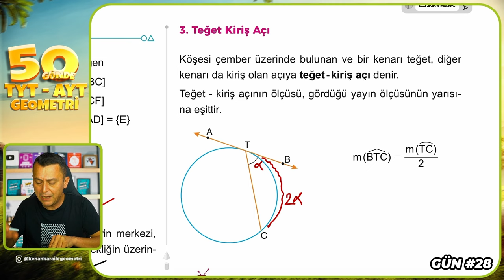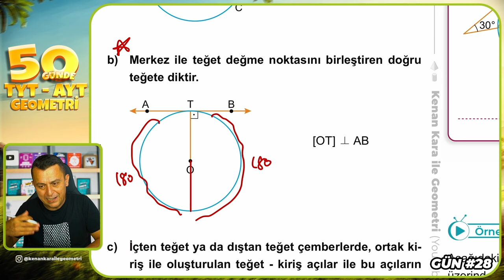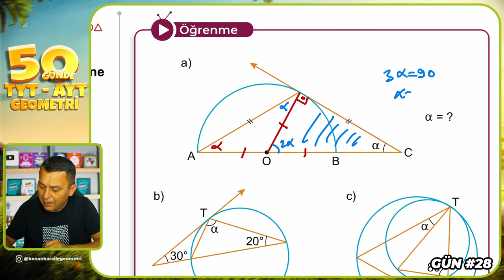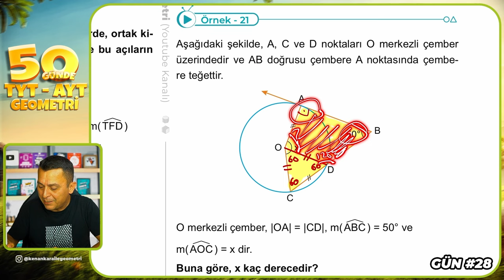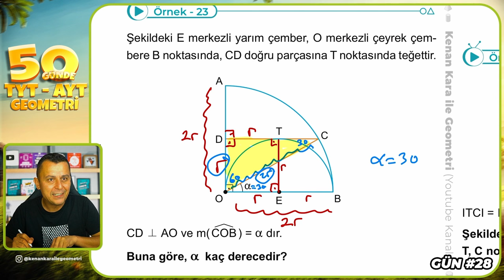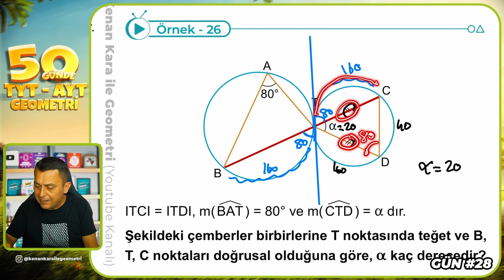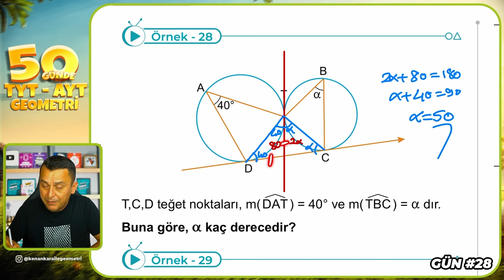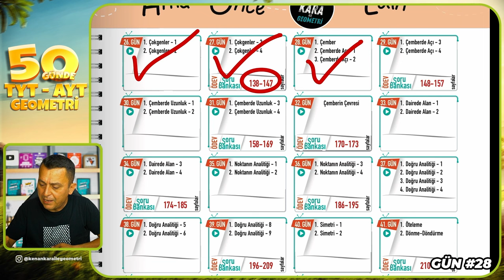Çemberde Açı - 2 | 50 Günde TYT - AYT Geometri Kampı 28.Gün 3.Video | Kenan Kara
🔷KİTAPFONİ
📌Video Ders Kitabı ve Soru Bankası Seti